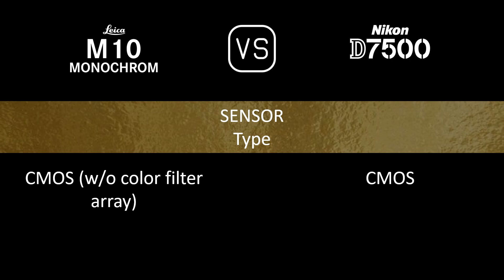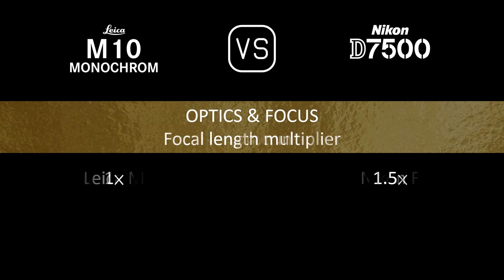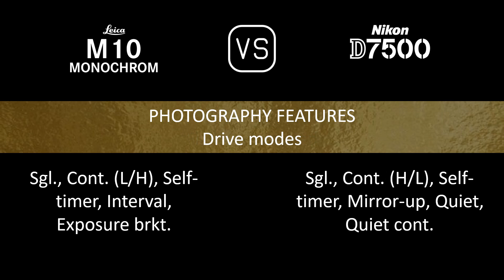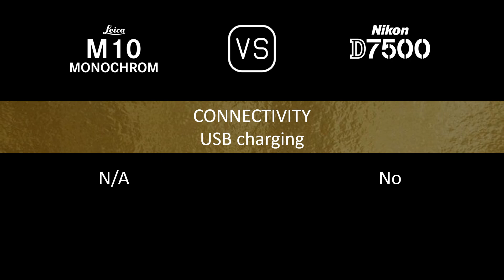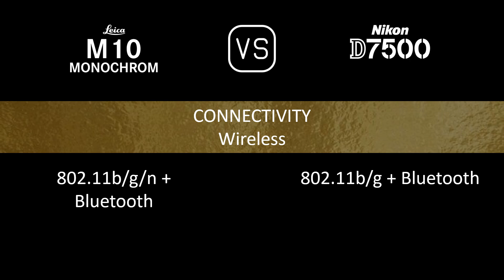Leica M10 Monochrom vs. Nikon D7500: A Comparison of Specifications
This video overviews the Leica M10 Monochrom and the Nikon D7500 in a parallel comparison of specifications.

00:24 LAUNCH
00:32 BODY
00:41 SENSOR
01:05 IMAGE
01:21 OPTICS & FOCUS
01:50 SCREEN
02:10 VIEWFINDER
02:22 PHOTOGRAPHY FEATURES
03:23 VIDEOGRAPHY FEATURES
03:39 STORAGE
03:43 CONNECTIVITY
04:12 PHYSICAL
04:32 MISC